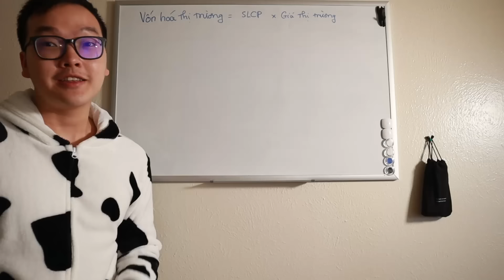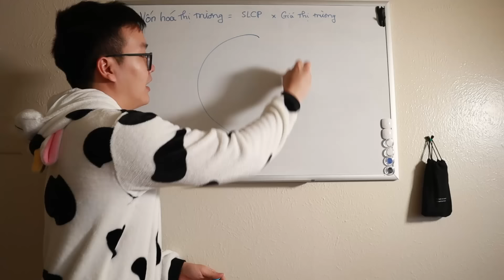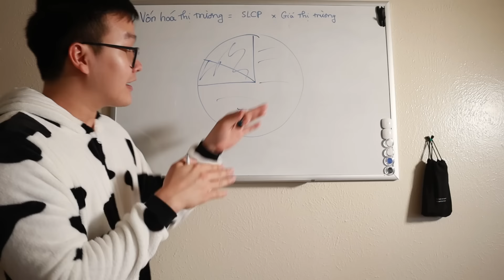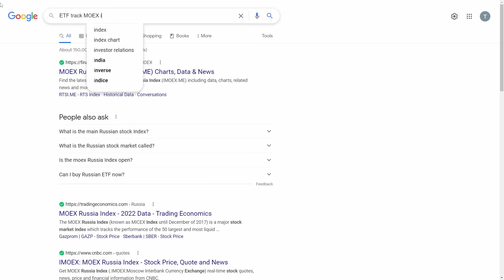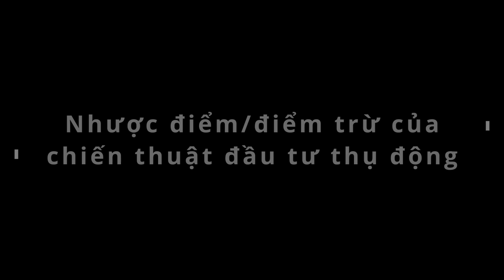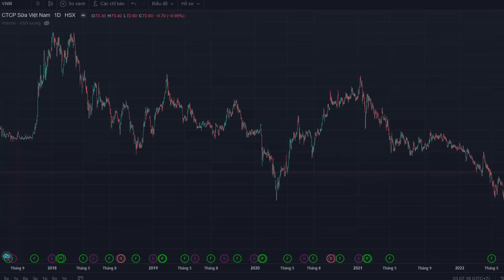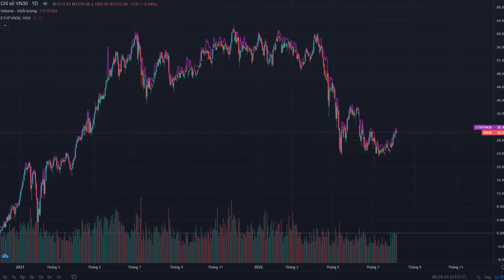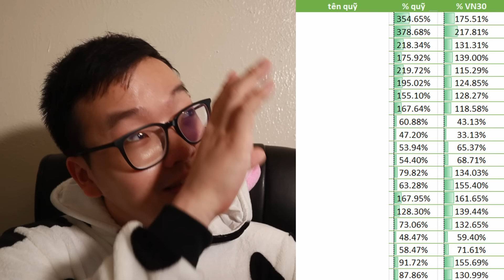MỌI THỨ bạn cần biết về PASSIVE INVESTING - ĐẦU TƯ THỤ ĐỘNG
ĐỪNG QUÊN DẬP NÁT NÚT 👍 NẾU BẠN HỌC ĐƯỢC ĐIỀU GÌ ĐÓ MỚI NHÉ

⏱Cột mốc trong video này⏱
0:00 - Mở đầu
0:47 - Khái niệm
1:21 - Đầu tư cái gì?
4:02 - Tư duy đầu tư
7:38 - Hiệu quả tăng trưởng
9:15 - Cách đầu tư
9:45 - Nhược điểm của chiến thuật